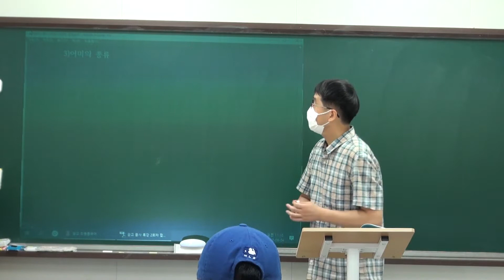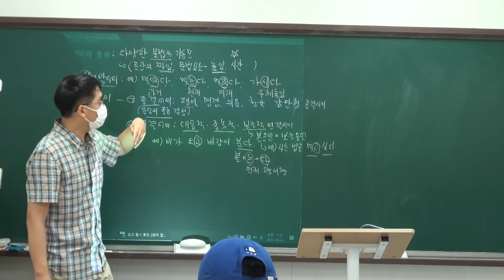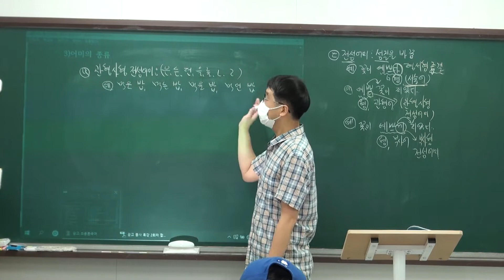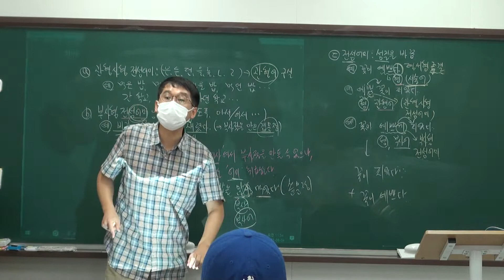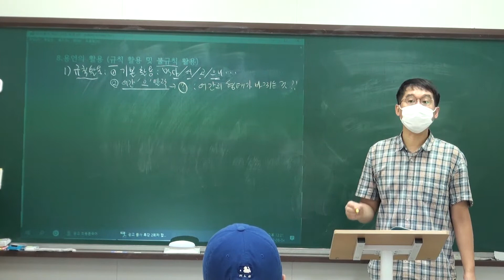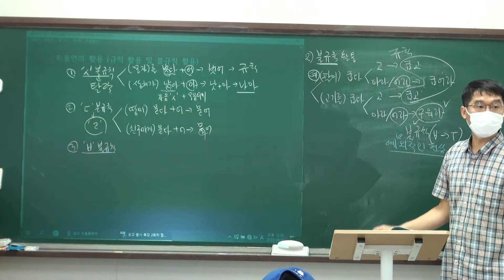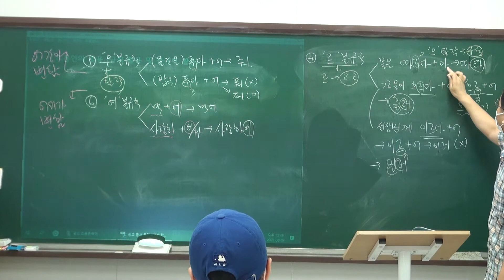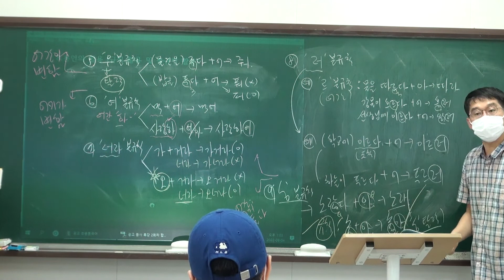[품사특강 3강] 어미의 종류, 규칙 및 불규칙 활용 22년 8월 4일 목요일 수업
**열공하세요~~^^